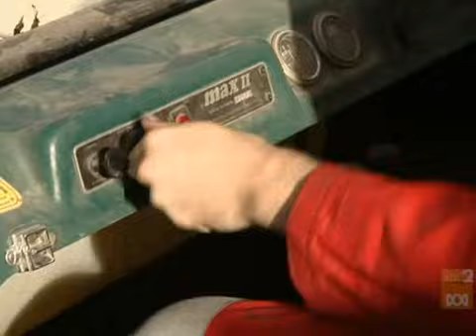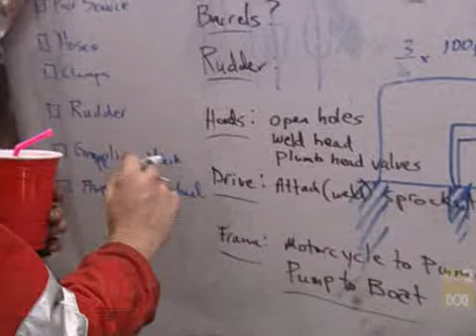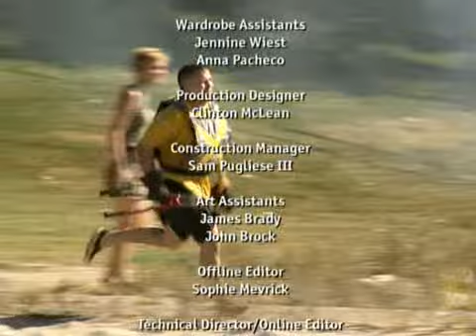Junkyard Wars S03E06 Fire Fighting Flotilla